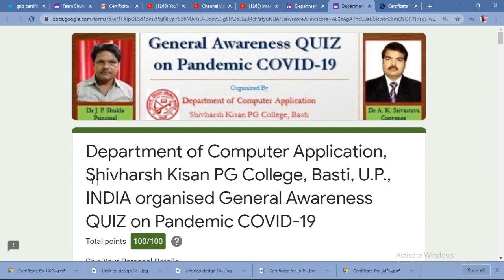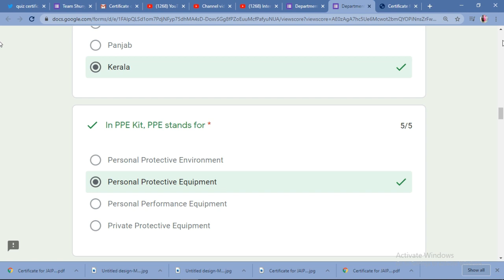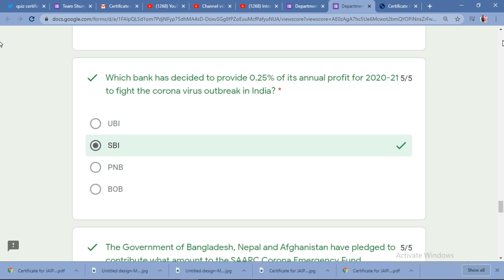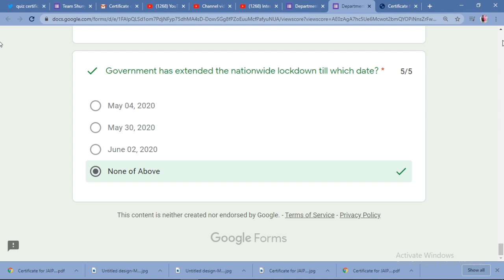Free Quiz Certificate || General Awareness Quiz on Pandemic COVID-19 || Online Quiz Free Certificate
This Quiz is FREE of cost for all.

Participants Who Submit Their Responses and Score above 60 % Will Get E-Certificate.
After Completing This Quiz Everyone Get A Certificate Immediately Or Within Few Hours Or 24 Hours. So Don't Worry About Certificate Please Wait At least 24 Hours.